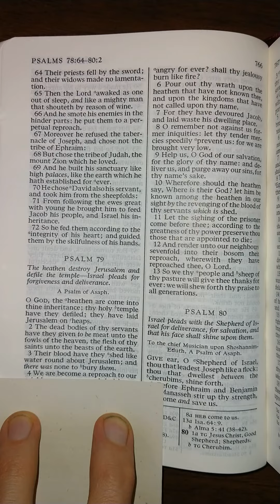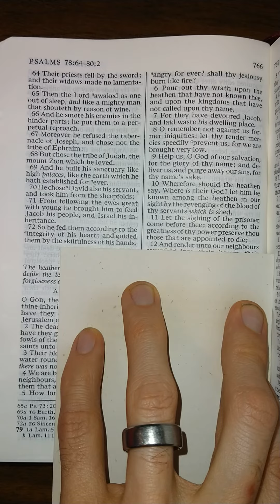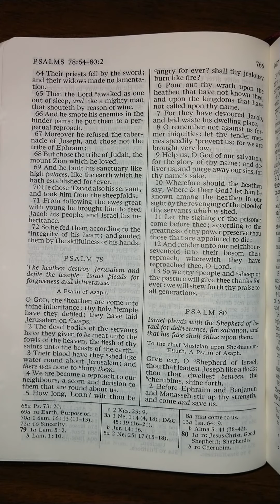The Old Testament - Psalms 79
Psalms 79 read aloud from The Old Testament in the King James Version of The Holy Bible. Listen and follow along as I read The Holy Bible aloud one chapter at a time. Study aid for those that don't have the time to read themselves. Follow along for help understanding scriptural pronunciations. Perfect for those learning how to read English, there is power in the scriptures that will increase your ability to learn to read and understand English better than any other material on earth.